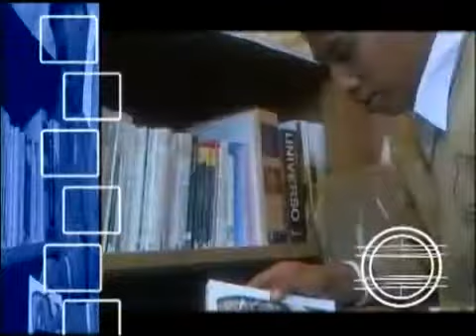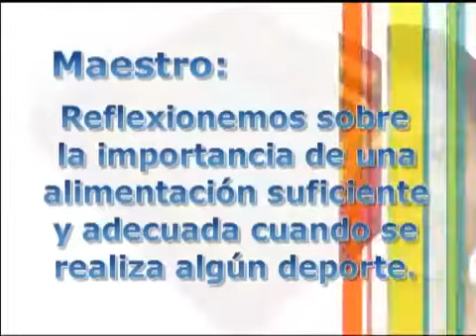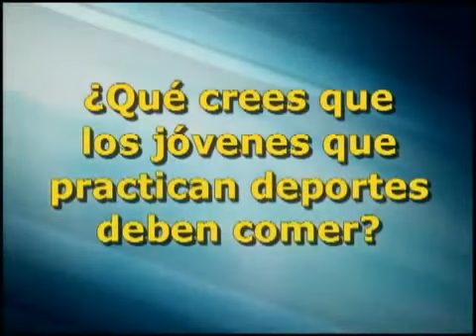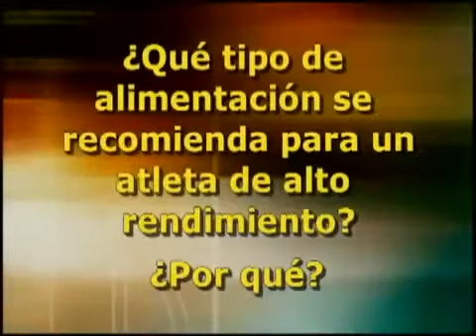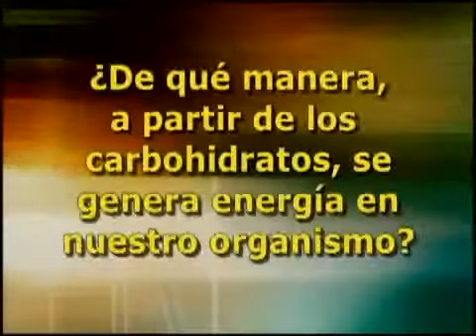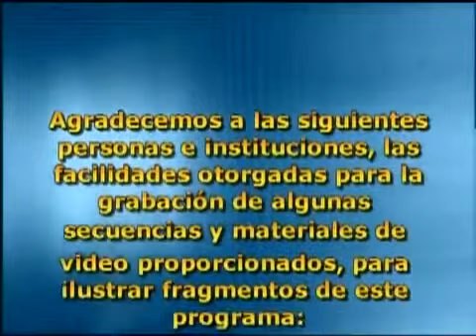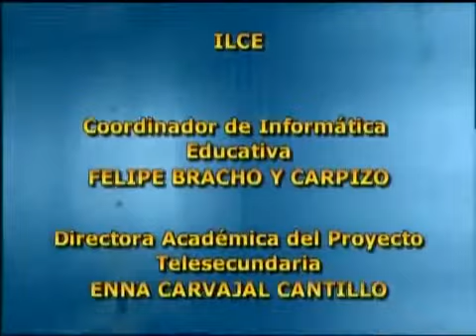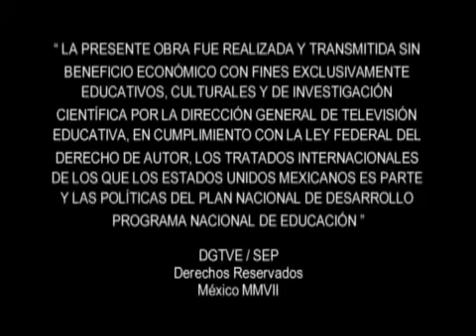Ciencias I 19 Vamos por todo